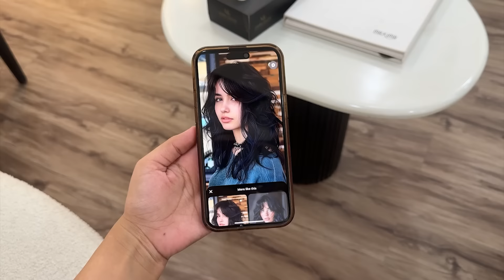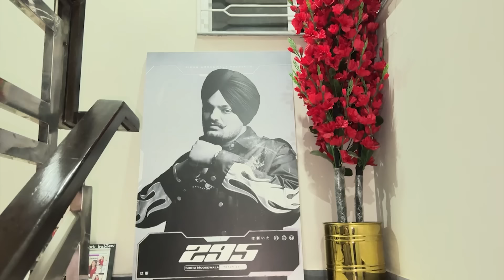Trip Par Kahan Jarhay hain?✈️😍|Zainab Nai Blue Hair Colour Karwa Lia😱|Sistrology